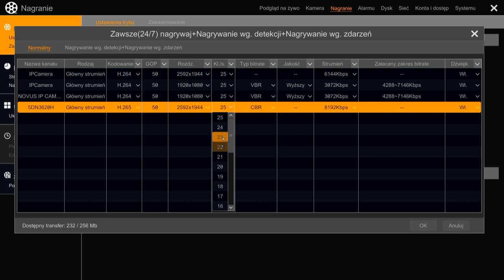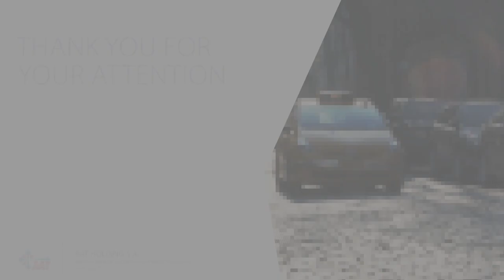Novus NVR 6000 - Dynamic change of stream parameters